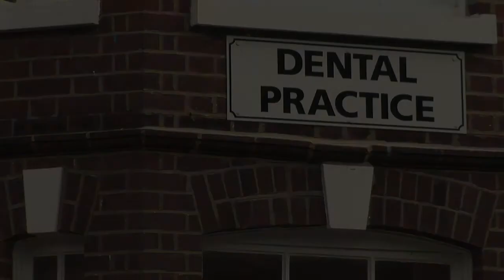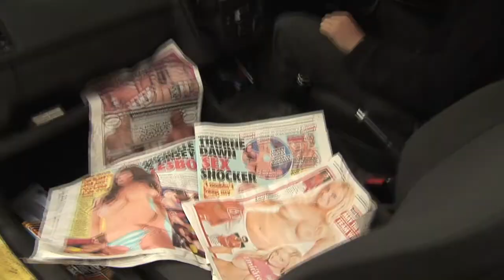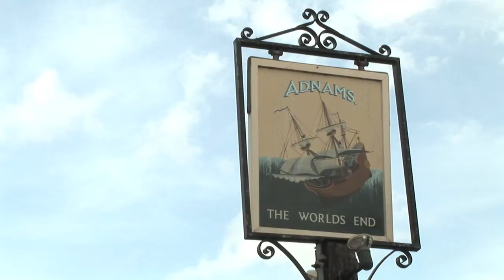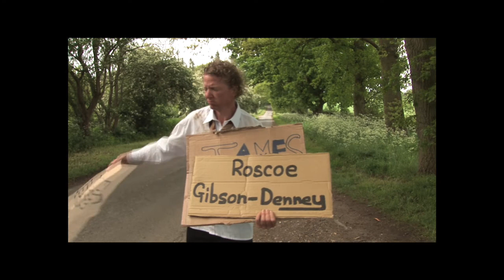Speechless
Short comedy Film Starring Humphrey Waterhouse and Bob Bellow. A film by Thomas Powys, Roscoe Gibson-Denny, James Avery and Ben Harvey: all students at NUCA.